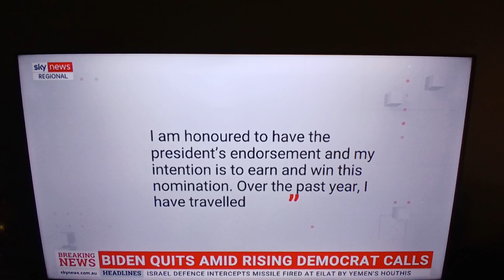Bidden steps down. Nominates Harris usa bidden trump2024campaign trump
Joe Bidden stepped down as the Democrat Presidential candidate